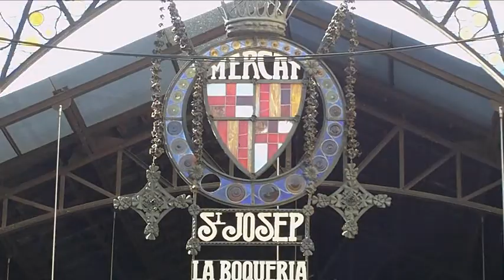C Jay's Barcelona Project (2012)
3 days in Spain.

Directed and edited by C Jay